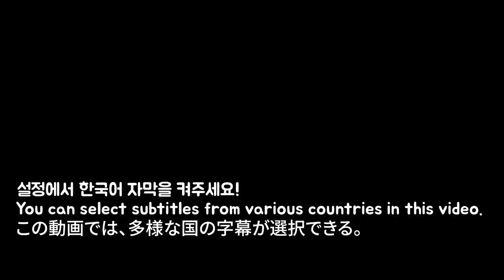신전 로제떡볶이 치즈볼 먹방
신전에서 새로나온 로제를 먹어보았습니다^^
엽떡과 배떡에 비해 로제맛이 약한게 아쉬웠던.

HI guys!!

 Tik Tok 틱톡 닉네임  톡톡시아